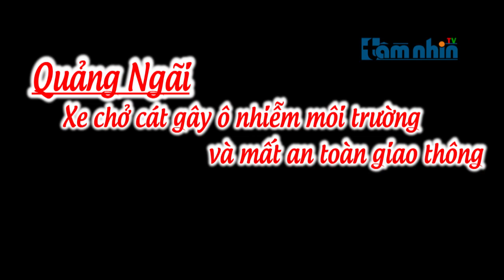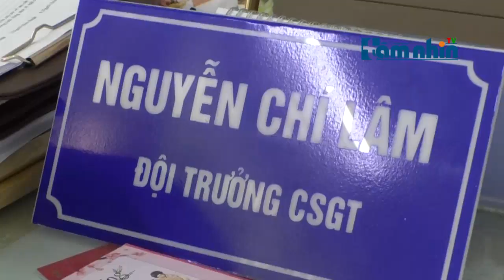Quảng Ngãi: Xe chở cát gây ô nhiễm môi trường và mất an toàn giao thông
Tầm nhìn TV: Trên tuyến đường Trường Sa tuyến đường chạy dọc Sông Trà Khúc có cảnh quan đẹp nhất Tp Quảng Ngãi, đoàn xe ben chở cát vi phạm các quy định an toàn giao thông gây ô nhiễm môi trường như thách thức lực lượng chức năng.